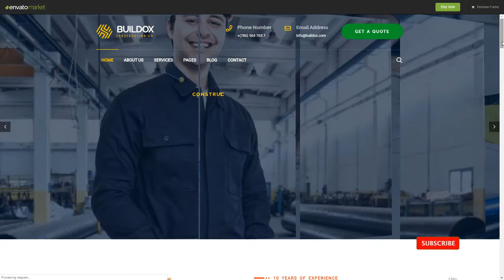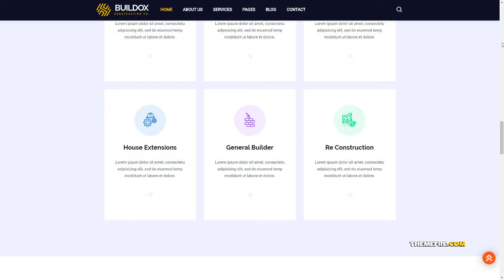Buildox - Construction and Building WordPress Theme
Columns 4+

 Layout Responsive

 Tags architecture, builder, building, building company, construction, construction business, construction company, contractor, engineers, industrial, industry